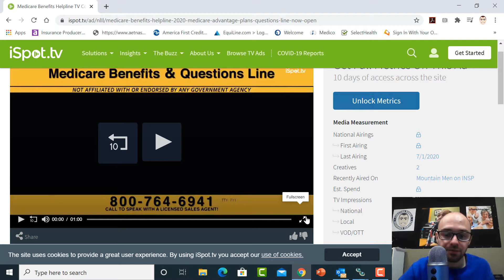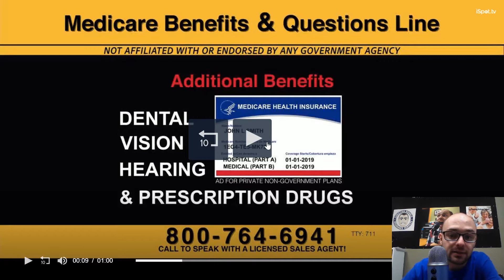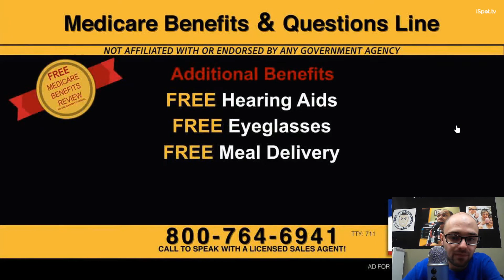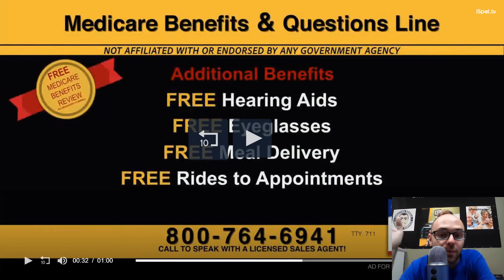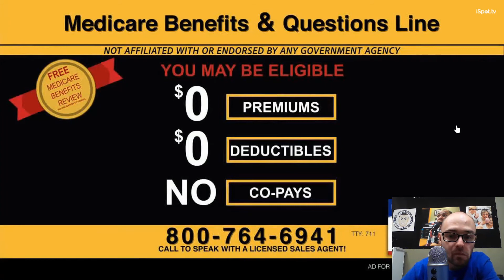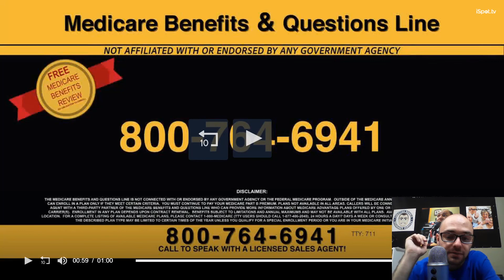More Misleading Commercials Targeting Seniors!!! (Reaction)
Christian Brindle was raised & brought up around the insurance industry. With his dad being an insurance broker for close to 30 years, Christian had the luxury of being able to learn all about the industry from a young age. Christian has worked with people far and wide on their Medicare plans and has seen close to any situation. Christian believes in empowering people on Medicare by not just finding them a plan, but showing them and educating them on why that plan is a good fit. Christian hosts the most popular Medicare podcast on the internet called The Everything Medicare Podcast, written and published two books about Medicare, and is the founder of his own company that is dedicated to helping people on Medicare everywhere.

If you would like to work with Christian on your Medicare Health Plan, we currently work with people in Utah, Idaho, Oregon, Texas, Florida, South Carolina, Washington, and Colorado. Those are the states we currently are licensed in. Christian and Christian Brindle Insurance Services represents many of the top insurance companies in the Medicare industry.

Pick up Christian's Medicare Guidance book and learn everything you need to know to make a good choice:

If you are sick of ads on your Podcast listens, now they can go away!
Stitcher Premium is here to meet all of your Podcast needs.